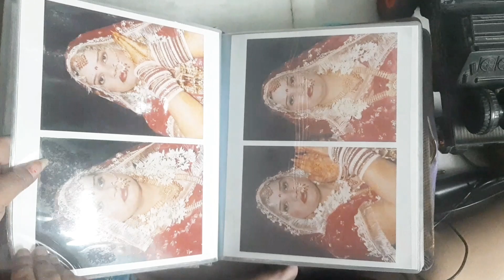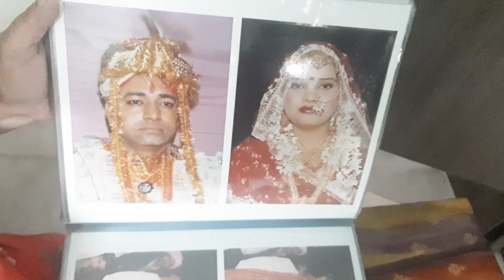purani yaadein taza ho gayi || पुरानी यादें ताजा हो गई ❤️ || Vikram arts and vlog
Hlo Friends,

My Self VIKRAM.

Thankyou for your overwhelming support to this channel.

Here I will continue uploading my  Vlogs as I do before.

But your favourite Videos will be now available on my new channel, "VIKRAM ARTS AND VLOGS".

other likes ;-

family vlog
my prank vlog
my arts vlog
purani yaadein taza ho gayi
saal baad purani yaadein taza ho gayi
bhuli bisri yaadein taza ho gayi
bachchon ki ladai ho gayi
aaj khane mein kya banaya hai
ghar ki safai
aaj ghar ki safai ki
safai abhiyan ghar ka
डैली वलोग
फैमिली वलोग
परिवारिक वलोग
प्रैंक वलोग
आर्ट्स वलोग
पुरानी यादें ताजा हो गई
साल बाद पुरानी यादें ताजा हो गई
भूली बिसरी यादें
बच्चों की लड़ाई
आज खाने में क्या बनाया है
घर की सफाई
सफ़ाई अभियान घर मे